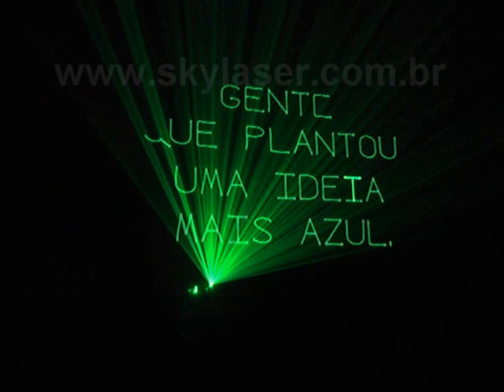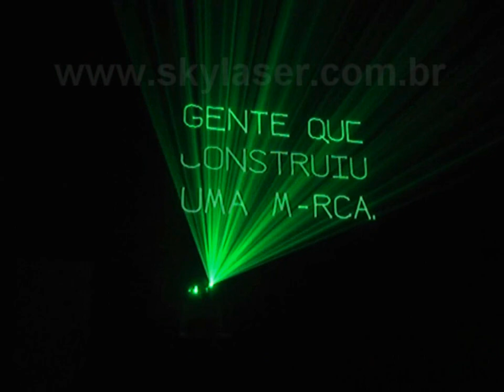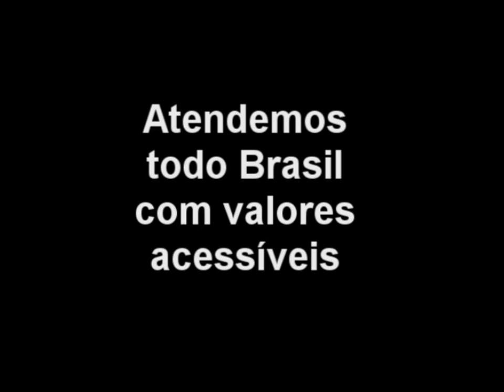Confraternização TIM 2010 - Evento Empresarial - Laser Show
A Tim promoveu sua confraternização de fim de ano simultaneamente em 7 capitais no dia 07/12/10. A Skylaser esteve presente nas festas do Rio e São Paulo.